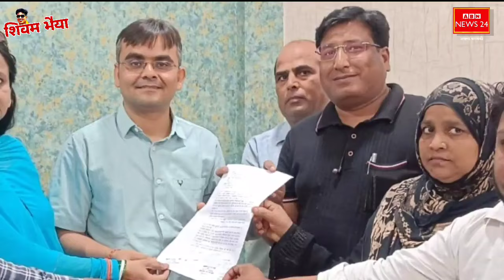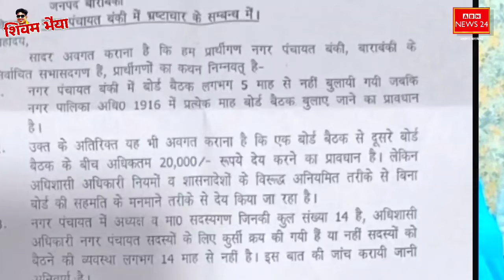बाराबंकी में सपा विधायक फरीद चाचा बोले पूर्व विधायक को नहीं मिल रहा कमिशन | सभासद ने की शिकायत